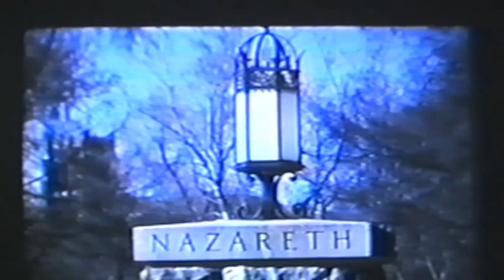Nazareth College Year Ending Slideshow 1989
The year was 1989 and this slide show was shown to everyone as a recap of the year heading towards graduation. It was video taped off of a wall it appears so the audio and video are not great, however, it's so nice to have this regardless of the quality!